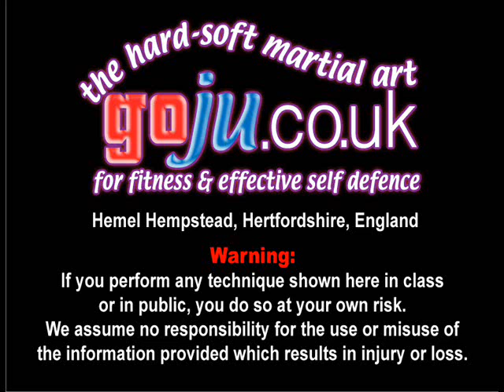Tom Hill's Karate Dojo; Tetsui; Hammer fist & stamp take down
12; Swords of El Cid.

11; Jujitsu Terminology.

10; Valhalla's Swordsmith.

9; Sort Out the UK Dan Grades.

8; How to Run a Karate Club.

7; Karate Terminology.

6; Essays for Black Belt.

5; Goju Ryu San Dan Gi.

4; Gekisai Dai Ichi. (to destroy part one)

3; The UK Law on Self-Defence

2; A Guide To The Art Of Self Defense